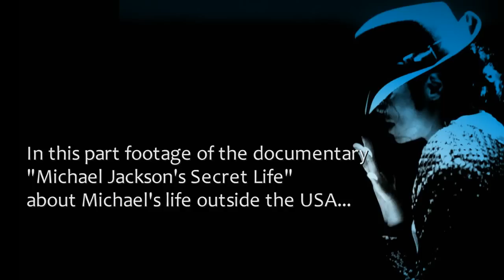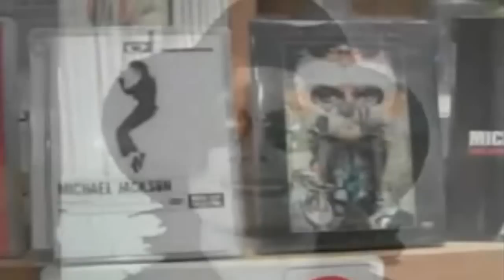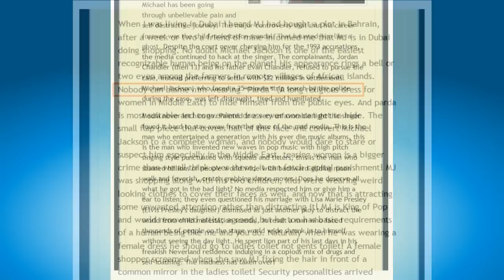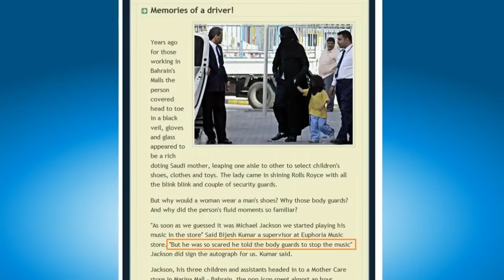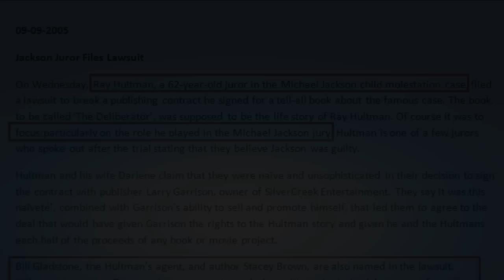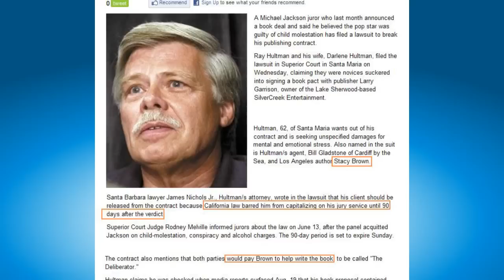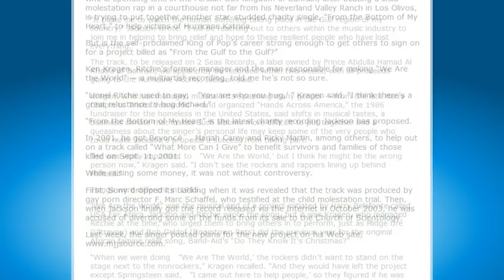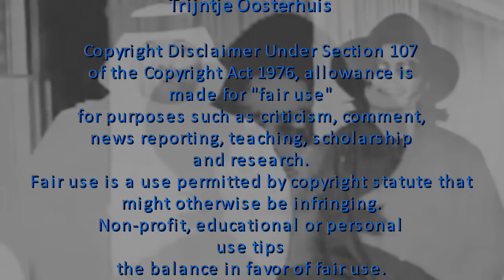What DID happen (to MJ) after the trial? part 10 "Sheikh Abdullah & the Katrina relief"